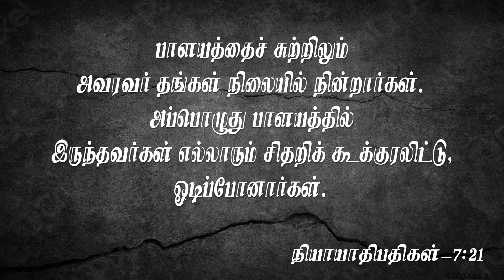Pastor M.Simon | ACA Puzhal | Jeyam Tv